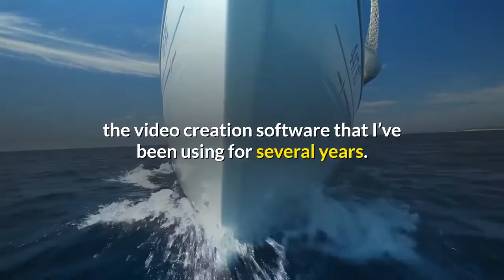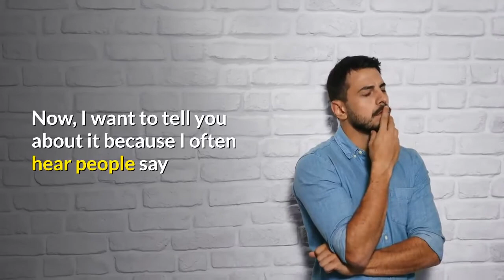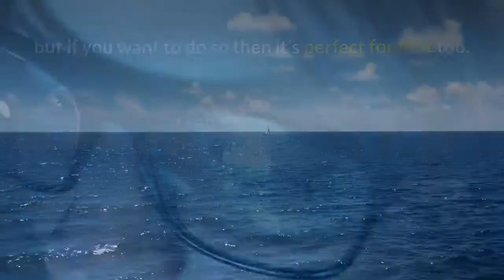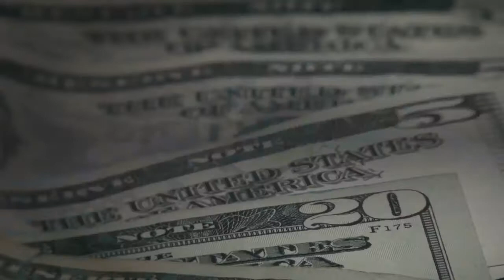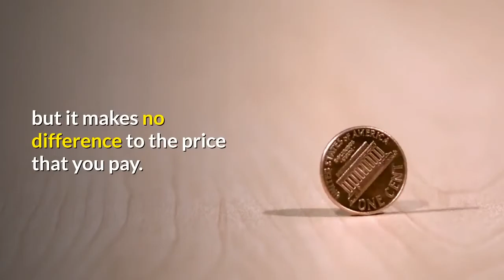Honest Vidnami Review By A Customer/User (5 years). 25% Discount.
In this video I tell you about Vidnami, the video creation software that I’ve been using for several years.

Vidnami, formerly known as Content Samurai, is the software I use to create the videos that I upload to my YouTube channel, including of course this one.

I first started using this software in September 2016 and since then I’ve made over 350 videos with it.  Without it I would not have been able to develop my YouTube channel which now has over 20,000 subscribers.

For me, Vidnami is one of those rare pieces of software that I use year after year and which I never replaced, for several good reasons.

Now, I want to tell you about it because I often hear people say that they wish there was some way in which they could market themselves, their products, or their services that didn’t cost so much, that is low risk, and which has verifiable results.

If you’re not using video for marketing, whatever line of business you’re in, even if you’re a solo, part-time business owner or tradesperson, then you should be, and Vidnami is an easy way to get started.

Vidnami is for anyone who wants to create short videos for marketing, video advertisements, or explainer videos.  It’s for anyone who wants to create sales videos, presentation videos, or real estate videos.

And it’s for people who want a simple to use tool for creating online courses which they can then host themselves or upload to elearning platforms like Udemy, which I have also done.

This video is Vidnami in action.  You can see that I don’t have to appear in front of the camera but if you want to do so then it’s perfect for that too.

The text can appear in one of nine places around the screen.

Or it can be hidden from view, like this.

The video clips you see come from a database of hundreds of thousands of free to use clips.

And you can also choose from over a million of free to use still images.

The music you can hear in the background is one track out of tens of thousands included in the software.

Again, all part of the package!

If you can’t find the video clips, images, or the soundtrack you want you can upload your own.

Don’t like the sound of your own voice?  Vidnami has built in realistic AI voices in a variety of accents that will read the script for you.

I love Vidnami because it is everything I need in a video creation tool and the support is excellent.  There’s also a Facebook group for users in which you can pick up ideas and inspiration for new tricks and techniques.

There’s little I dislike about it.  Perhaps the processing could be a bit faster when the video is being created at the end but the company behind it is continuing to develop it and improvements appear each year.

In summary, Vidnami is a video production tool that is very affordable and versatile and which produces professional results.